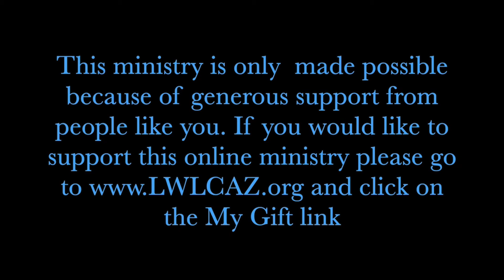Sermon - July 11, 2021